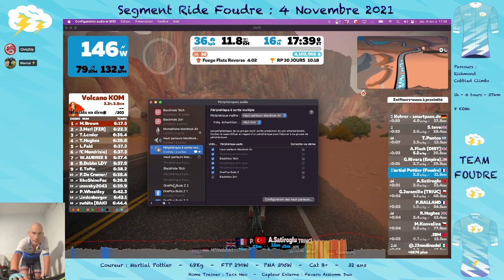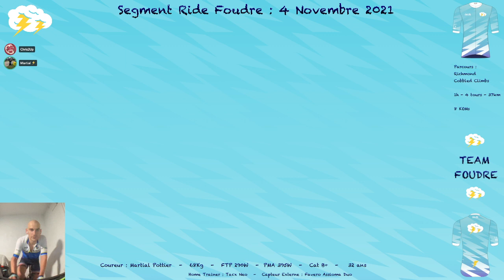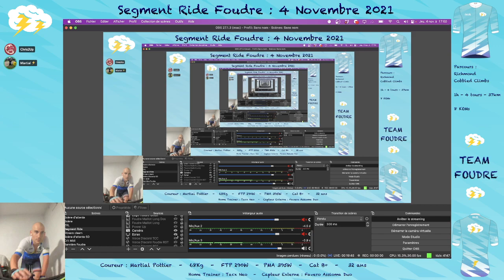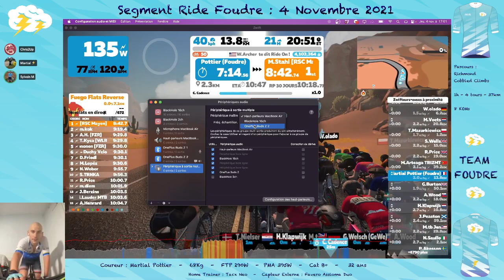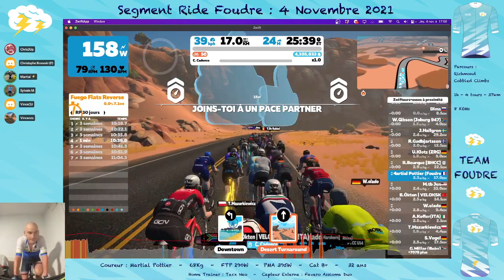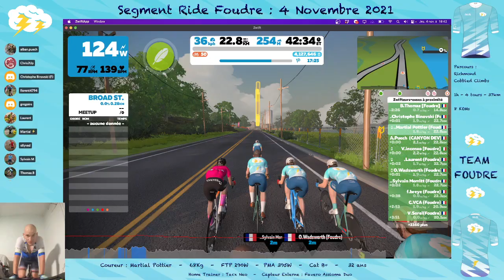Zwift - Foudre Segment Ride 4 Novembre 2021 - 4 x 2 KOM à Richmond ⚡️